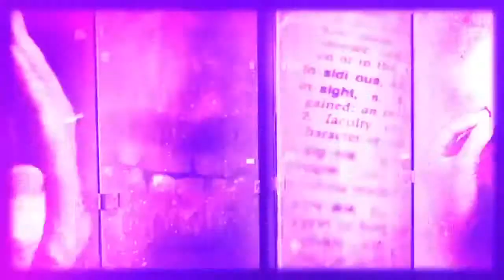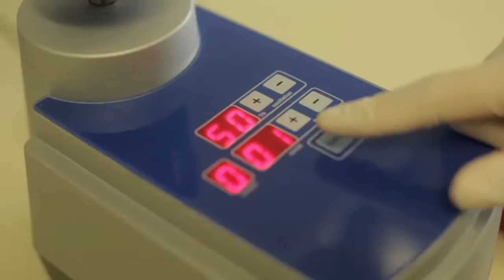SBS Tick Sick - How sick can you get from a tick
Credit:
SBS AU Tick Sick Recorded 25th Oct 2016